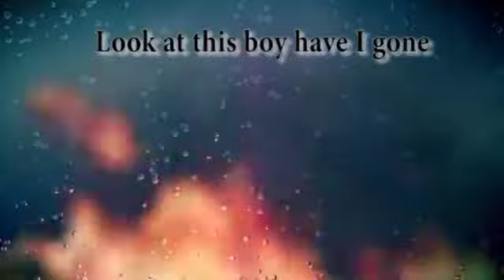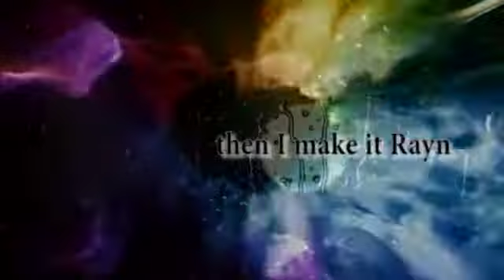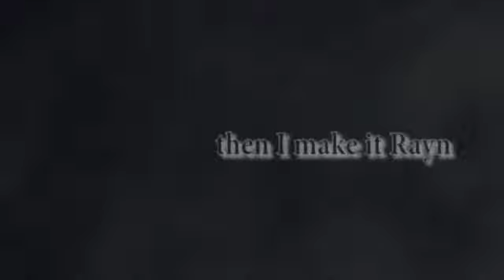Fire And Rayn - Sickick (Lyris Vdeo)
This is a gift by Sick-Fan